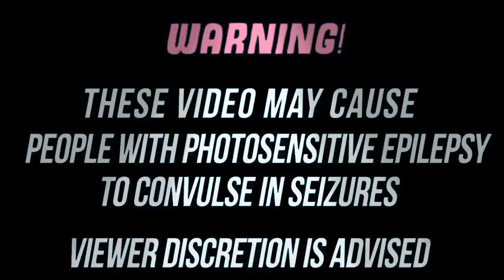Halder - In My Head